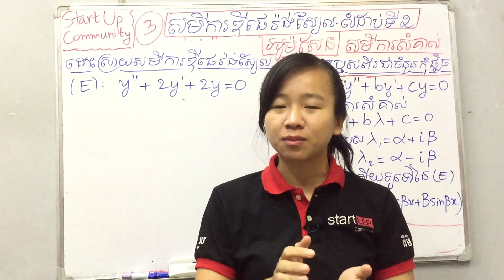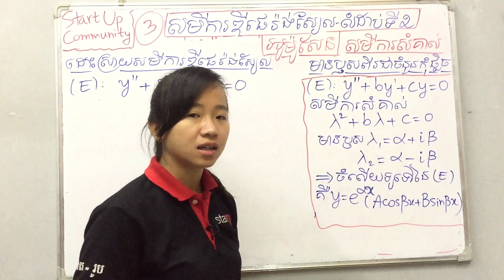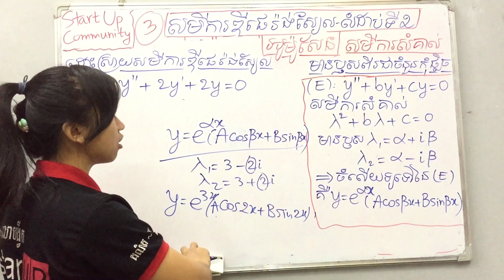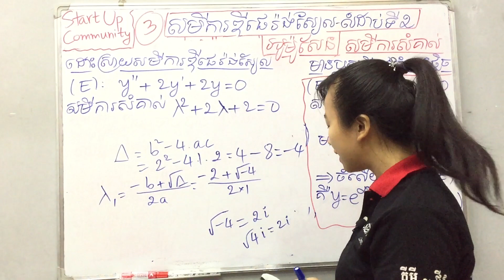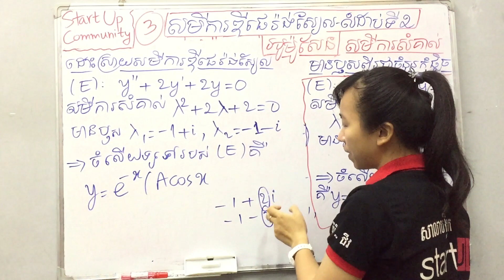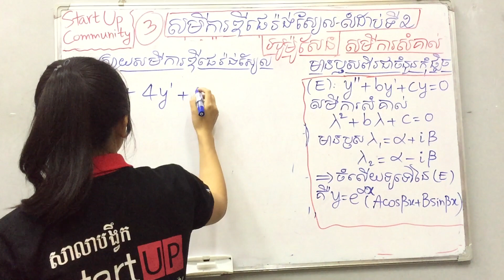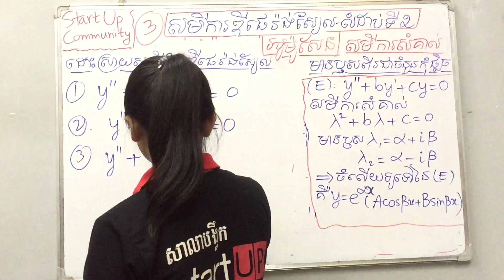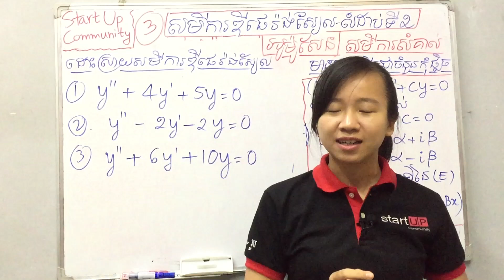គណិតទី១២ សមីការឌីផេរ៉ង់ស្យែល លំដាប់ទី 2 អូម៉ូសែន (ភាគ3) សមីការសំគាល់មានឫសជាចំនួនកុំផ្លិច Rachana